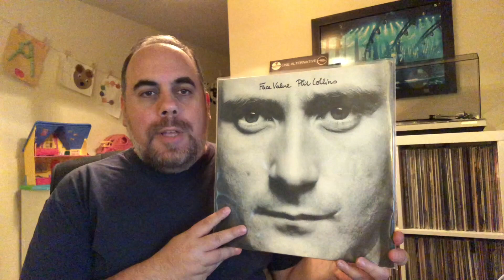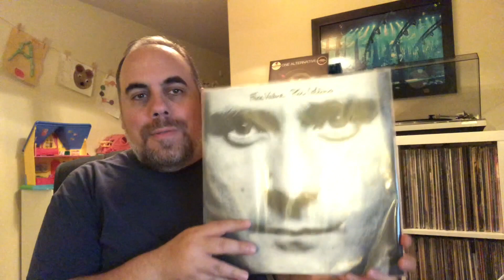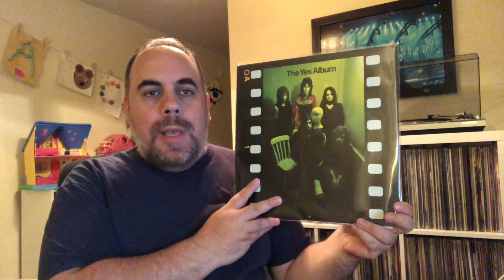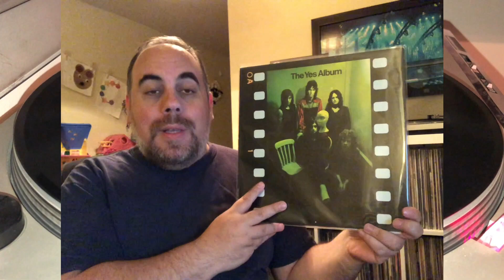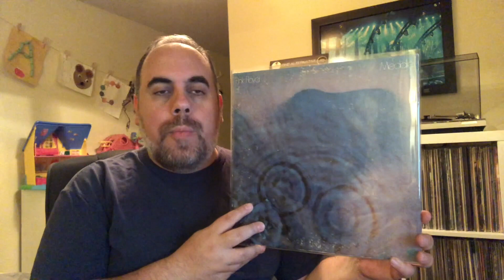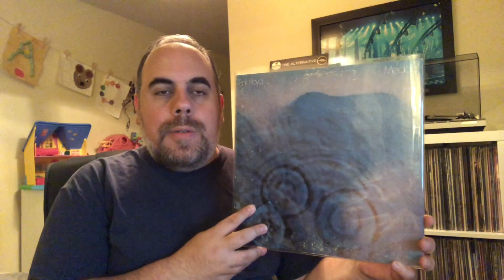Contest Entry: MWO486 100 Subscribers Contest